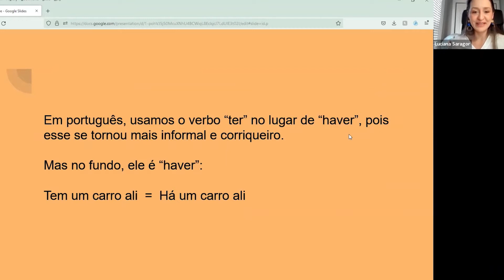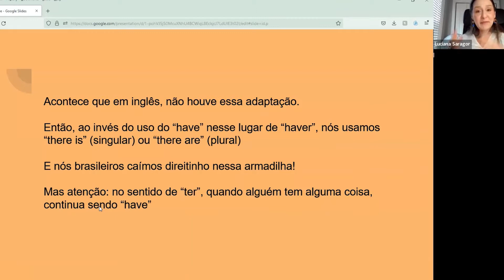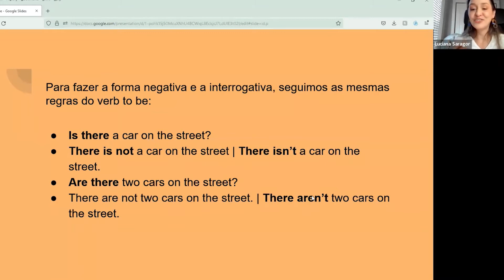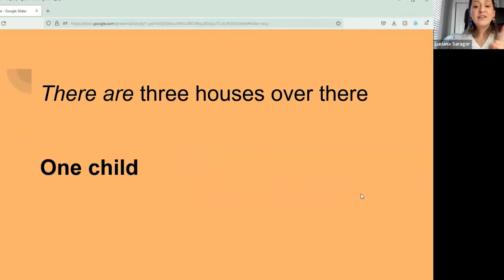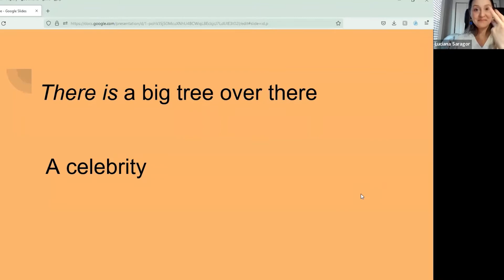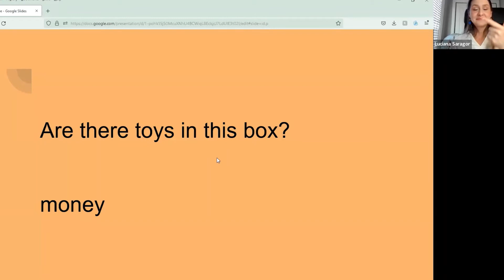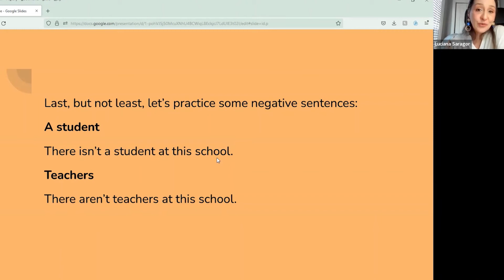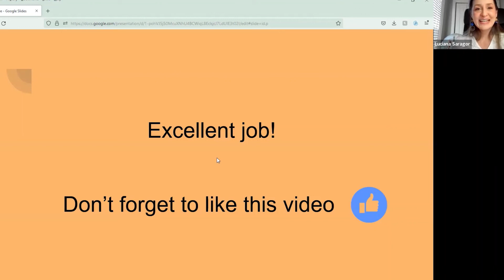Exercício de repetição para aprender inglês #3: there is/ there are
Quer praticar inglês todos os dias comigo? Aqui vai meu Instagram

Quer saber como o curso Inglês sem Stress funciona?

E fique sempre ligado porque sempre que as incrições do curso estiverem abertas, aviso por lá e pra quem está nessa lista de espera: